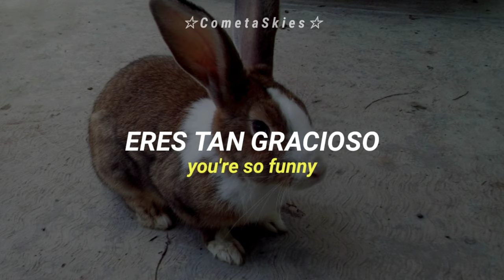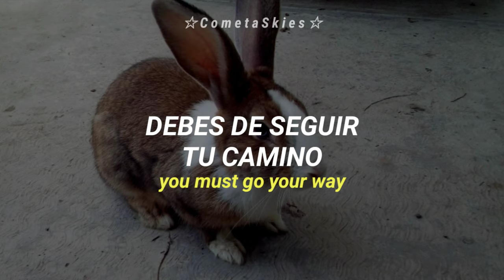The Golden Orchesta - Bunny, Bunny, Bunny [Lyrics / Sub Español]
The Golden Orchesta - Bunny, Bunny, Bunny subtitulada / traducida al español lyrics

Año: 2013

☆ Sigueme ☆

LYRICS

Bunny, Bunny, Bunny,
You're so funny,
With your twitching nose

Bunny, Bunny, Bunny,
You're so funny,
From your head to your toes

Bunny, Bunny, Bunny,
Your ears are funny,
They're too big for you

Bunny, Bunny, Bunny,
Though you're funny,
Everyone loves you

Oh you, pretty bunny,
May I come near?
Can I hold you and touch your ear?

oh, please don't go

Bunny, Bunny, Bunny,
You're so funny,

Bunny, Bunny, Bunny,
You're so funny,

Hippety, Hop-Hop,
Hippety, Hop-Hop,
You must go your way

Hippety, Hop-Hop,
Hippety, Hop-Hop,
Hip-Hip Hop, Good Day